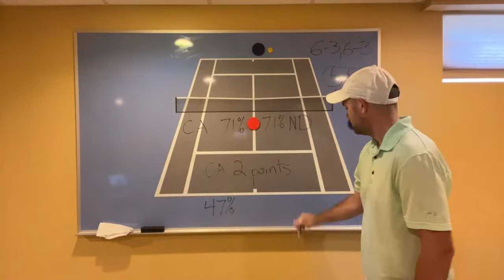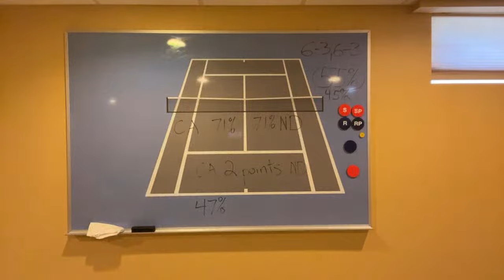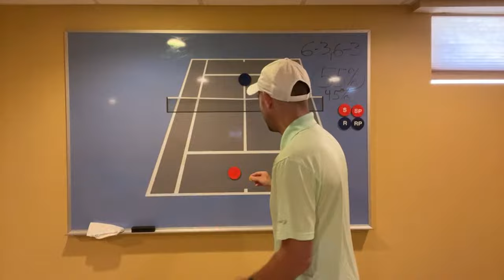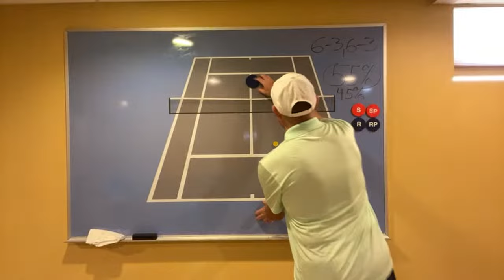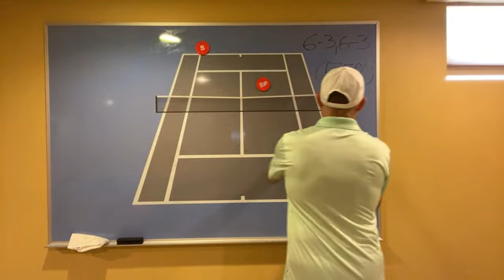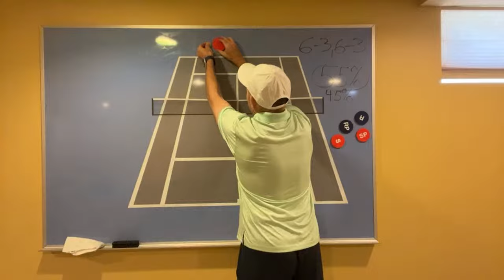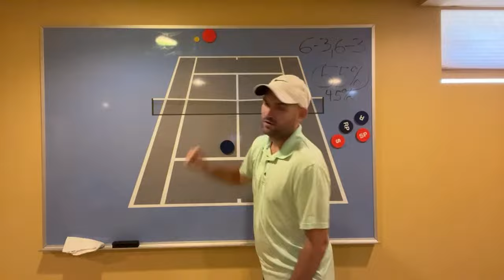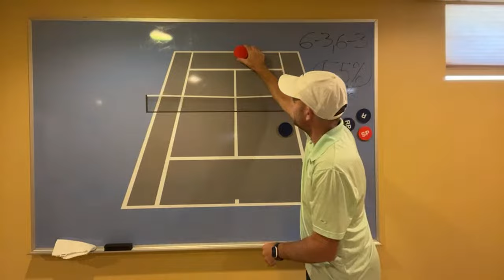2MinuteTennis is going live! (I Answer Your Tennis Questions)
Ryan from 2MinuteTennis.net shows you simple ways to improve your technique, strategy, and footwork.